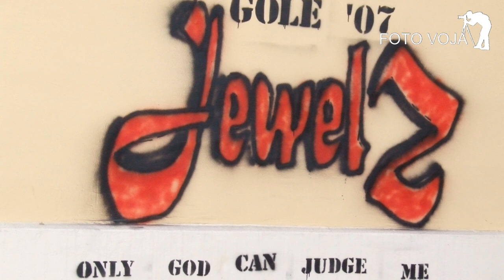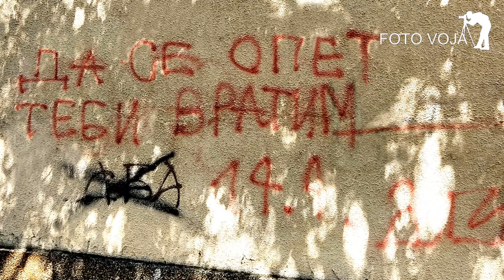Grafiti u Valjevu.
Grafiti u Valjevu.VojaDodevski fotoVoja. Snimio foto Voja Valjevo, 063/307-850. Ima toga još. Pratite ovaj kanal. Hvala.